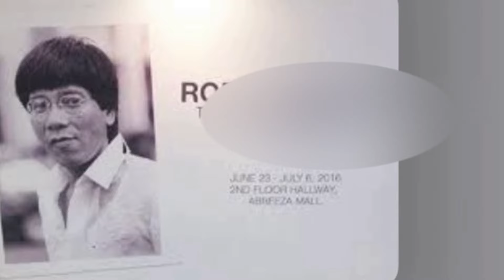TATAY DIGONG//ALA-ALA NG KAHAPON tataydigong _#prrd